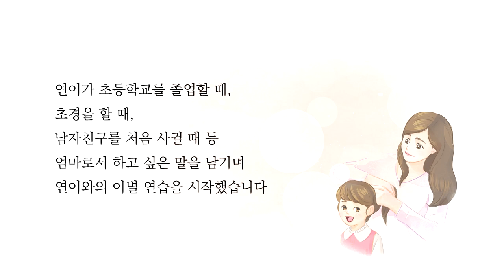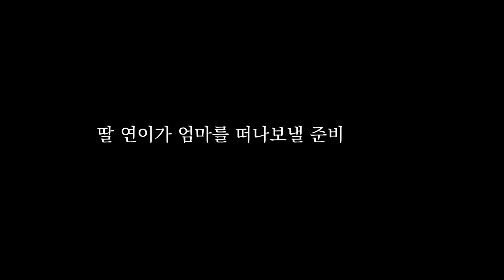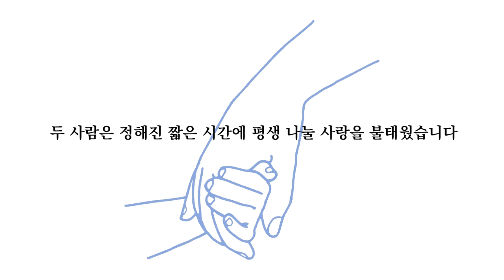괜찮아 엄마 미안해하지마 | 유성이 | 바오로딸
떠나는 엄마와 남겨질 딸의 이별 준비

저자가 호스피스센터에서 하늘나라로 떠날 엄마와
홀로 남겨질 여덟 살 딸과 함께한,
60일간의 이별 준비 기록이다.
저자는 예술치료사 겸 죽음 교육자로서
아이에게 엄마가 선택한 존엄한 죽음을 이해시키며,
모녀가 추억을 쌓고 기억을 정리하는 이별 준비 과정을 돕는다.